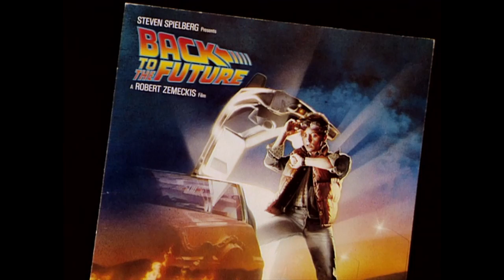Back To The Future Behind the Scenes - Poster Concepts (1985) Movie HD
A teenager is accidentally sent 30 years into the past in a time-traveling DeLorean invented by his friend, Dr. Emmett Brown, and must make sure his high-school-age parents unite in order to save his own existence.